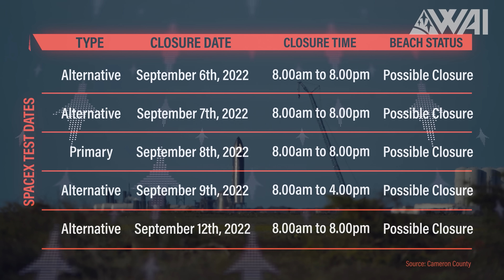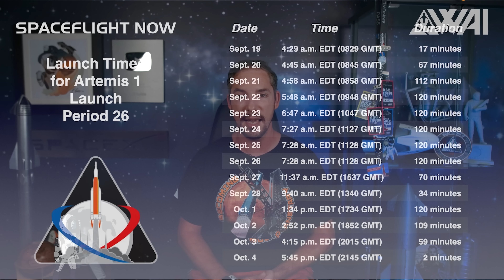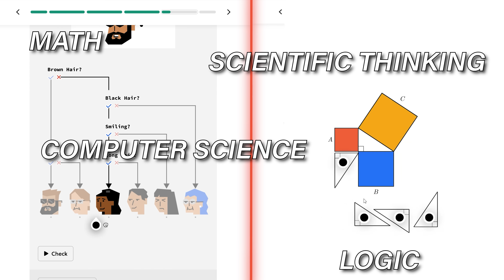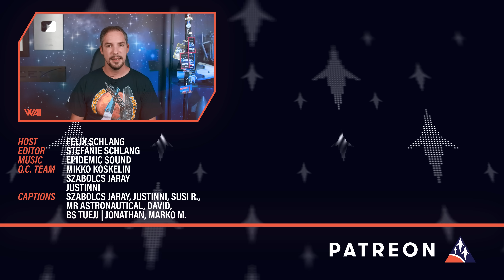Does SpaceX plan an expendable Starship variant? SLS to launch later! Starliner's window closing!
SpaceX building expendable Starships? NASA’s SLS not launching as expected? Is crew Dragon pushing out Starliner? Let’s dive right in!

Credit:

⭐SpaceX
⭐NASA